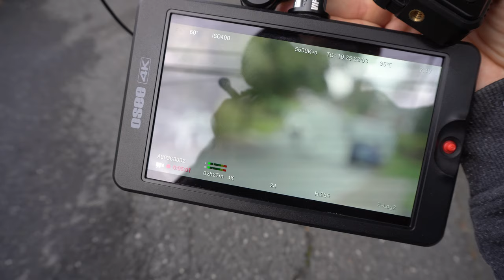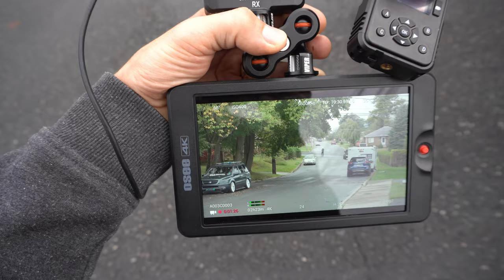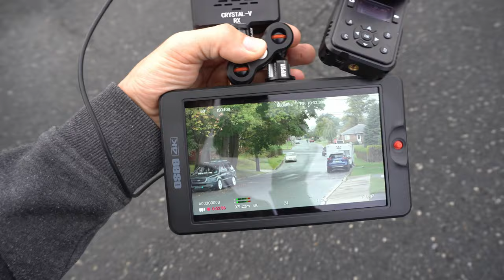Wireless Video and Follow Focus Kit from CAME TV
➡Wireless Follow Focus from CAME-TV

➡Wireless Video Kit from CAME-TV

➡ZCam E2 F6
Amazon Canada
Amazon UK

Get 30 Days free of unlimited sound FX and music

I also use music from Artlist Sign up to get 2 months free!